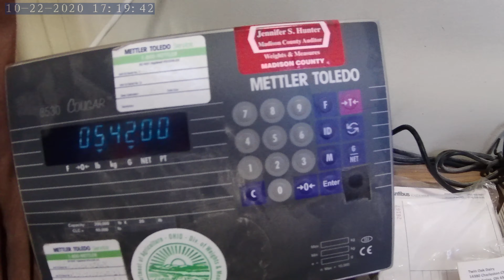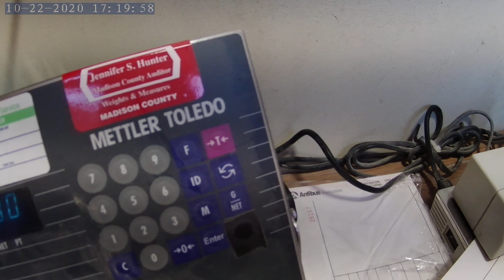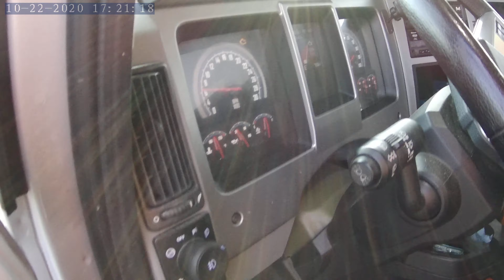Chico The Dog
Feeding a Dog that visits me at the farm